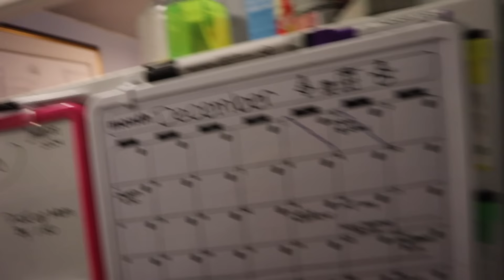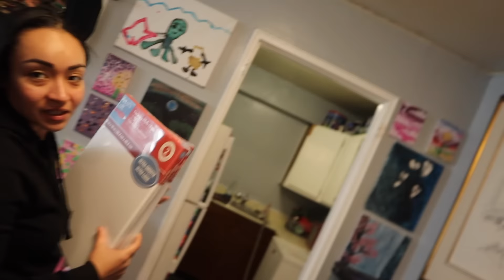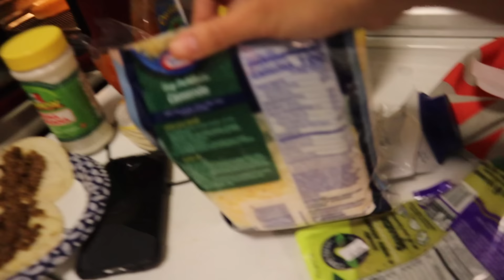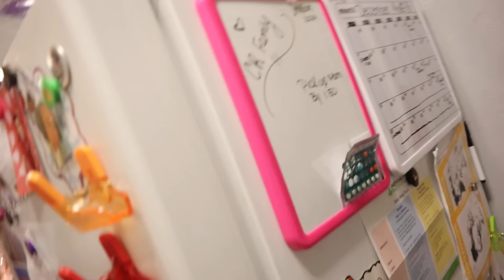Tyler Took a Covid Test